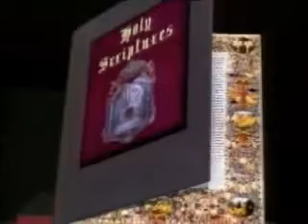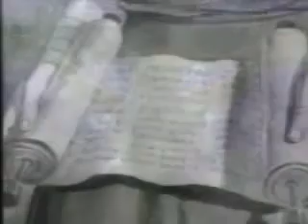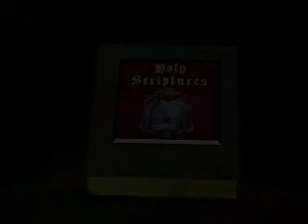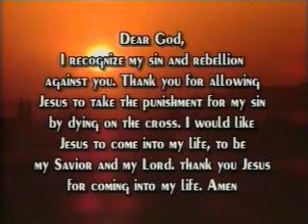God's Story in English